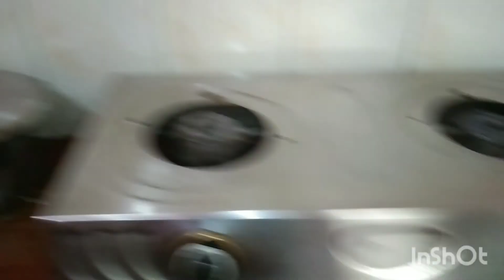কিছু কিছু পুরানো জিনিস মন চাইলেও ফেলা যায় না #